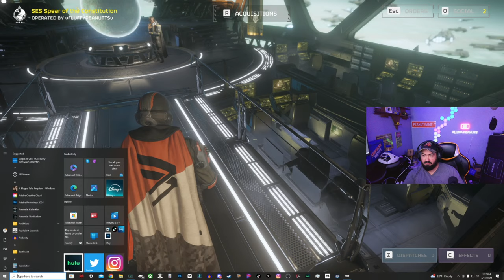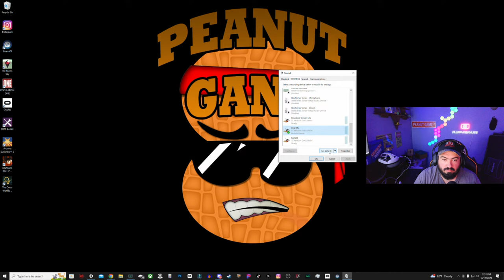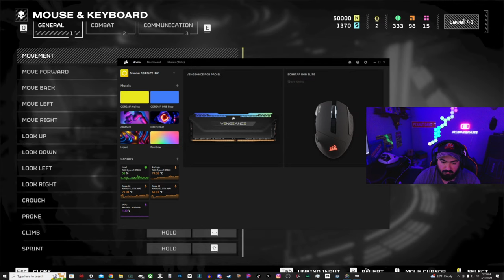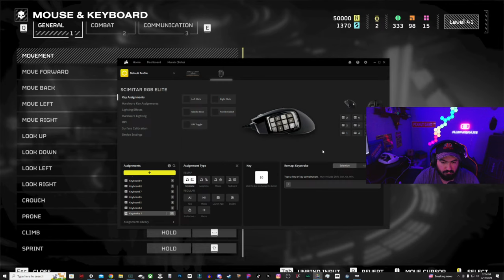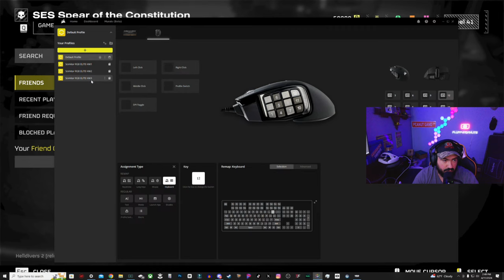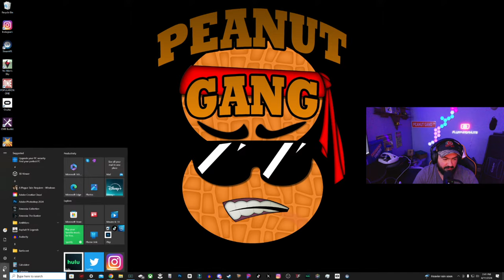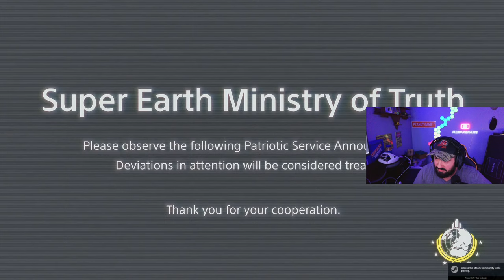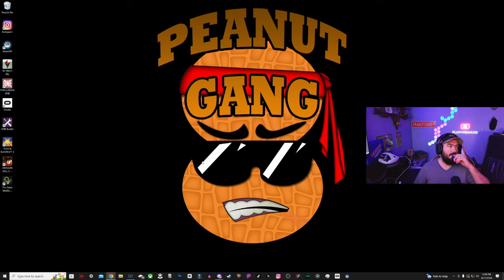LIVE stream replay - new update! and its fire!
Be part of the Peanut Gang Community! So you can get notified for new content uploaded and when I go live!
Stream schedule right here on YouTube:

Streaming schedule:
Follow the channel and my twitter account to be notified when I go live -

 / fluffypeanutt
Note: open means i may or may not stream that day at any given time.

 / fluffypeanutt

 / vfluffypeanuttsv

 / vfluffypean.  .

 / vfluffypean.  .

All proceeds goes to the streamer directly.

SETUP SPECS

GAMING PC SPECS AND STREAM PC SPECS
GAMING RIG

MOTHERBOARD: MSI MAG X570 TOMAHAWK WIFI

RAM: GSKILL TRIDENTZ RGB 4X 8GB DDR4-3200

GPU: MSI RTX 3070 SUPRIM 8GB 256-BIT GDDR6

CASE: LIAN LI LAN COOL II MESH - MID TOWER

POWER SUPPLY: EVGA 1000 WATT PLUS GOLD

STORAGE: XPG SX8100 SERIES- 2TB M.2 SSD / SEAGATE 4TB HHD

CPU COOLER: GAMDIAS CHIONE M2-240, 240MM LIGUID COOLER RGB

TOTAL: $2300 TO $2600 USD
STREAMING RIG:

MOTHER BOARD: MSI B450 GAMING PLUS MAX

RAM: GSKILL RIPJAWS V SERIES 4X 8GB

GPU: ASUS TUF GAMING RTX 3060 12GB GDDR6

CASE: LIAN LI LANCOOL II BLACK TEMPERED GLASS ATX CASE - MID TOWER

POWER SUPPLY: EVGA 650 B5, 80 PLUS BRONZE

STORAGE: SAMSUNG 970 EVO PLUS M.2 1TB

TOTAL: $1300 TO $1600 USD
STREAM ACCESSORIES:

ELGATO 4K60 PRO PCEI CARD

SHURE M7 MIC

GOXLR MINI

BASIC MIC BOOM

TOTAL: $900 TO $1000 USD